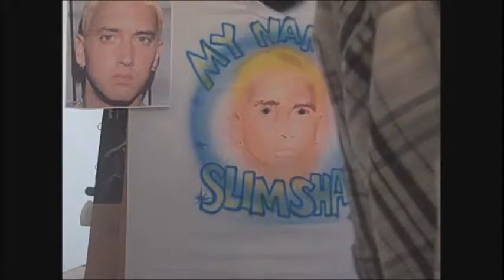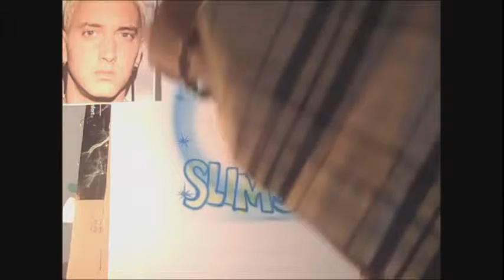airbrushing EMINEM MIX